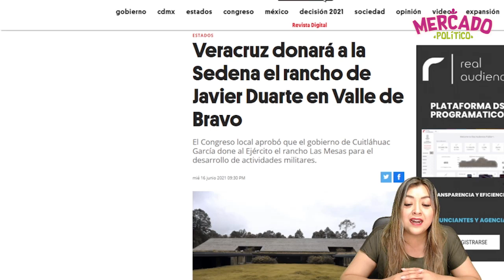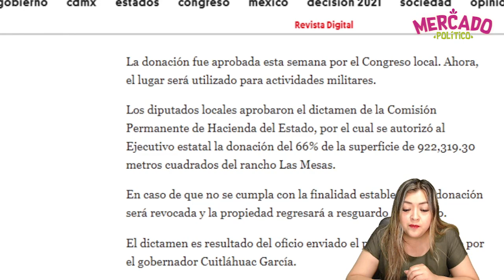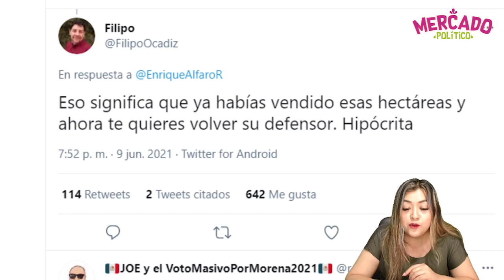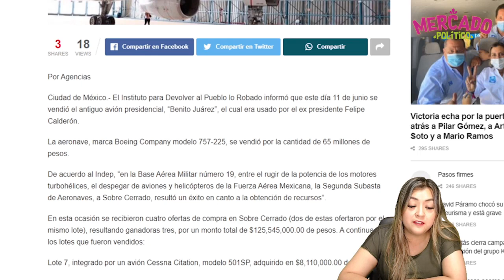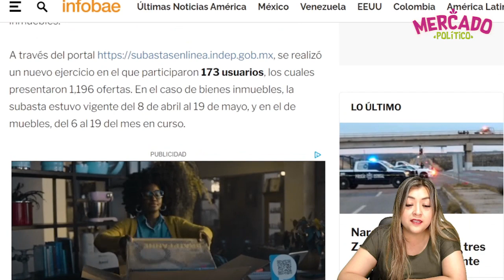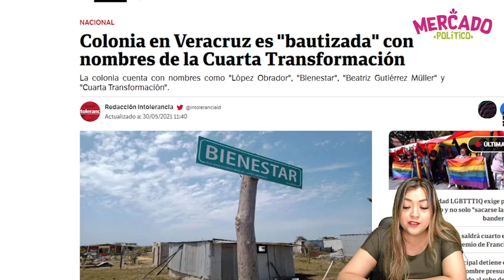¡AGARRENSE AMLO LES LEE LA CARTILLA! LANZA DUR0 MENSAJE VS CORRUPT0S, TENEMOS PRESIDENTE, NO GERENTE